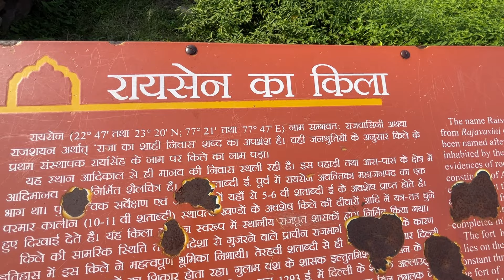रायसेन का किला || कहानी रायसेन के किले की || राजा ने अपनी ही रानी का सिर काट दिया था 🥺😳